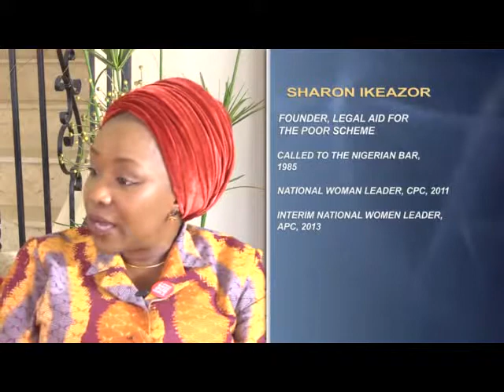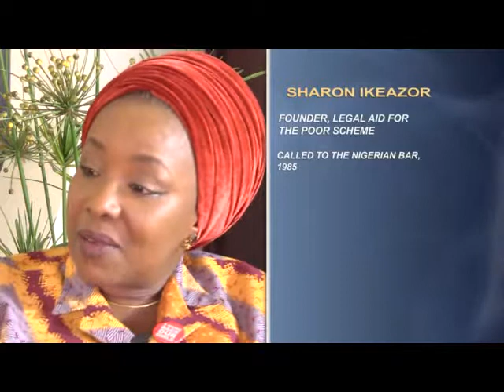WOMEN IN POLITICS SHARON IKEAZOR